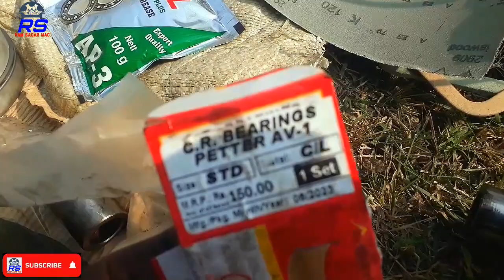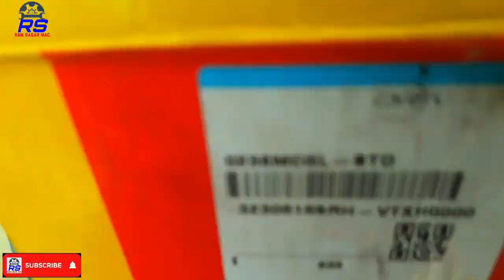diesel engine oil consumption old engine optimization services and New Liner Piston rings fitting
kirloskar pumpset
motor pump set
submersible pumpset
monoblock pumpset

glow plug
piston ring
connecting rod
4 stroke engine
four stroke engine
rocker arm
engine mount
cylinder block
car engine parts
piston engine
cylinder liner
engine valve
brake power

aata chakki
natraj atta chakki
aata chaki
natraj chakki
natraj gharghanti
crankshaft
engine parts